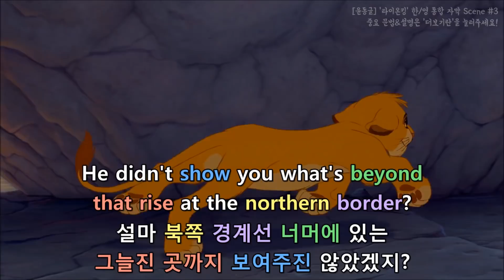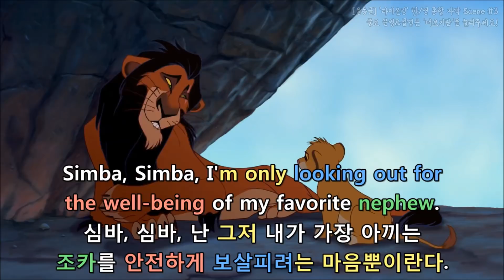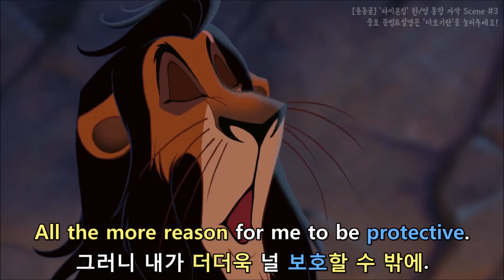[윤동글] 라이온킹 한/영 통합자막 Scene #3 (The Lion King)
▶'라이온킹' 대본 다운 링크

- Hey, Uncle Scar, guess what!
스카 삼촌, 제가 무슨 말 할지 맞혀보세요!
(=스카 삼촌, 그거 아세요?)

* guess what: (놀랄 만한 일을 가르쳐 주며) 맞혀 봐!
Guess what은 일상회화에서 굉장히 자주 쓰이는데요
한글로 굳이 해석한다면 “아 맞다 내가 굉장한 거 알려줄까?”
“내가 무슨 말 할지 맞혀봐!” 이런 뜻으로 쓰여요. 평범한 일상 이야기를 하다가 갑자기 굉장한 것을 알려줄 때 쓰는 말이라고 생각하시면 쉬워요! ㅎㅎ
예문을 하나 만들어 볼게요!
A: Hey, guess what I did yesterday. (내가 어제 뭘 했게?)
B: What? (뭘 했는데?)

- I despise guessing games.
난 뭐 알아맞히는 거 아주 질색이다.

* despise: 질색이다, 경멸하다
* guessing game: 정답 알아맞히기 놀이

- I'm gonna be king of Pride Rock.
내가 나중에 프라이드락의 왕이 된대요.
- Oh, goody.
아주 좋겠구나.

- My Dad just showed me the whole kingdom,
아빠가 좀 전에 왕국 전체를 보여주셨어요.

* just + p.p: 막 ~했다
* whole: 전체[전부]
* kingdom: 왕국

- and I'm gonna rule it all.
다 내가 다스릴 거래요.

* rule: 통치하다, 다스리다, 지배하다
* all: 다, 모두

- Yes. Well, forgive me for not leaping for joy.
그래. 기뻐 날뛰어 주지 못해서 미안하구나.

* Forgive me: 미안하지만
* leaping for joy: 기뻐 날뛰다

- Bad back, you know.
허리가 아파서 말이야.

- Hey, Uncle Scar.
스카 삼촌.
- When I'm king, what will that make you?
내가 왕이 되면, 삼촌은 뭐가 되는 거예요?
- A monkey's uncle.
원숭이 삼촌.

- You're so weird.
삼촌은 정말 이상해요.

* weird: 이상한

그래, 짐작도 못할 정도지.
* you have no idea: ~을 짐작도 못 할 것이다
심바가 이상하다고 하자, ‘넌 내가 얼마나 이상한(무서운) 사람인지 짐작도 못 할 거다’는 말로 쓰였어요ㅎㅎ

- So, your father showed you
the whole kingdom, did he?
그래, 아빠가 왕국 전체를 보여줬단 말이지?

* whole: 전체[전부]
* kingdom: 왕국

- Everything.
전부 다요.

- He didn't show you what's beyond
that rise at the northern border?
설마 북쪽 경계선 너머에
그늘진 곳까지 보여주진 않았겠지?

* beyond: 저편에(너머)
* rise: (해・달이) 뜨다[솟다]
* beyond that rise: 해가 뜨는 곳 너머(=그늘진)
* border: 국경, 경계, 지역

- Well, no.. he said I can't go there.
음, 네.. 거긴 가면 안 된다고 하셨어요.

- And he's absolutely right!
그래 그건 아빠 말씀이 전적으로 옳다!

* absolutely: 전적으로, 틀림없이(사실임을 강조함)

- It's far too dangerous.
거긴 아주 위험한 곳이라
Only the bravest lions go there.
가장 용감한 사자들만 가는 곳이지.

- Well, I'm brave! What's out there?
나도 용감해요! 거기 뭐가 있는데요?
- No, I'm sorry Simba, I just can't tell you.
미안하다 심바, 말 해줄 수 없어.

- Why not?
왜 안돼요?

- Simba, Simba, I'm only looking out for
the well-being of my favorite nephew.
심바, 심바, 난 단지 내가 가장 아끼는
조카를 안전하게 보살피려는 마음뿐이란다.

* look out for (somebody)
(~에게 나쁜 일이 생기지 않도록) ~를 보살피다, ~을 지키다
* well-being: 행복, 건강
여기서는 ‘안전’이라고 해석 했어요

- Yeah, right.. I'm your only nephew.
칫.. 하나밖에 없는 조카죠.

* 여기서 Yeah, right은 ‘그래, 맞다’보단 빈정거리는 표현으로 쓰였어요! 스카가 ‘My favorite nephew’라고 했는데 그 말은 ‘조카들 중에 널 최고로 아낀다’는 뜻이에요. 하지만 조카는 심바 하나 뿐이라 ‘칫.. 조카는 나 하나뿐이잖아요’이런 의미로 쓰였어요!

- All the more reason for me to be protective.
그러니 내가 더더욱 널 보호할 수 밖에.

* All the more reason for to do(doing)
: 그러니까 더욱 ~해야지
* protective: 보호하는

- An elephant graveyard is
no place for a young prince.. Oops!
코끼리 무덤 같은 곳은 어린
왕자님이 갈 곳이 못 돼.. 앗 이런!

* graveyard: 묘지, 뭠

- An elephant what? Whoa!
코끼리 뭐라고요? 우와!

- Oh dear, I've said too much..
오 이런, 내가 말을 너무 많이 했군..

* oh, dear: 아 이런

- Well, I suppose you'd have found out
sooner or later, you being so clever and all..
하긴, 내가 말 안 했어도 네가 워낙
똑똑해서 금방 알아냈을 테니 뭐..

* I suppose: ~이겠지
* sooner or later: 조만간, 이내(곧)

- Oh, just do me one favor.
대신, 한가지 부탁 좀 하자.

* favor: 부탁

- Promise me you'll never visit that dreadful place.
그 끔찍한 곳에 절대 가지 않겠다고 약속해다오.

* dreadful: 끔찍한
* place: 곳, 장소

- No problem.
그럴게요.
- There's a good lad.
그래야 착한 사나이지.

* lad: (구식 또는 비격식 英) 사내, 청년

- You run along now and have fun.
자 이제 그만 가서 놀거라.

* run along: (특히 아이에게 하는 말로)
저리 가거라[딴 데 가서 놀아라]
* have fun: 재미있게 놀다

- And remember, it's our little secret.
그리고 우리끼리 한 얘긴 비밀이란 거 잊지 마라.